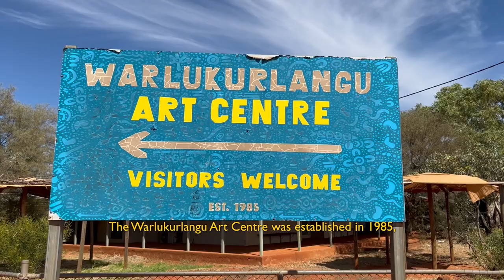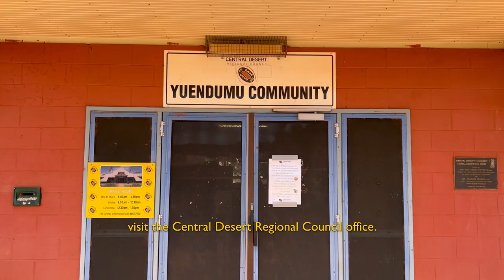Visit Yuendumu!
Entry for the NT Top Tourism Town Awards 2023 - category Tiny Town.